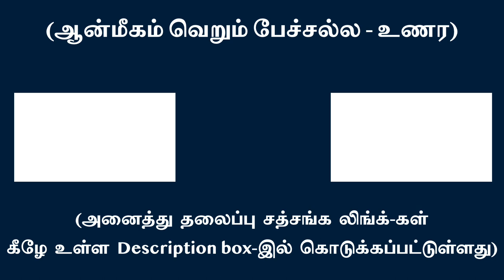நான் பாவ புத்தி குறுகுதல் நமது செயல்களில் பிரதிபலிக்கும் | சுவாமி அருணாசல ரமணன்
Whatever that is reflected in our actions are the constricted intellectual plans of ego l Swami Arunachala Ramanan